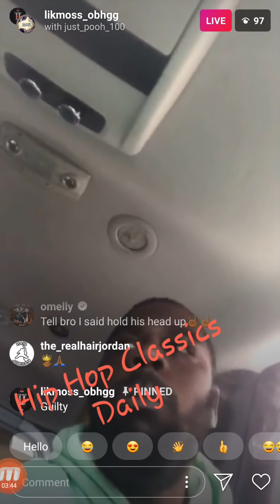LIK MOSS & OMELLY React To AR-AB GUILTY Verdict